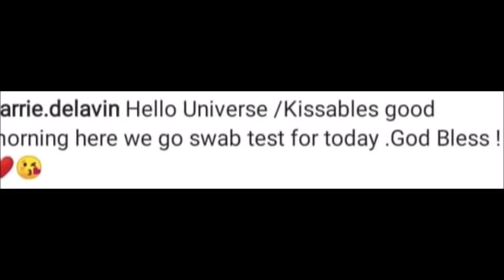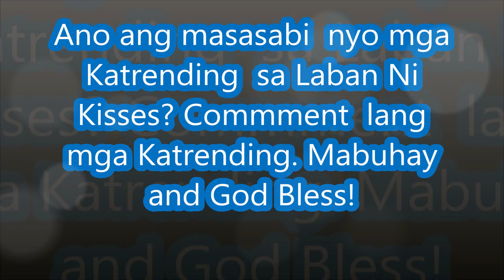Kisses Delavin Latest Updates Good Vibes Lang